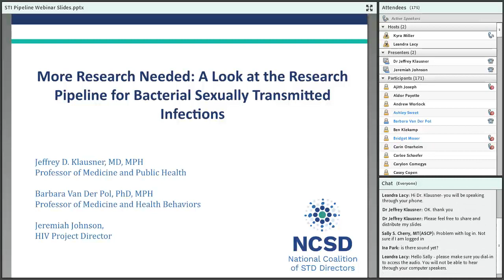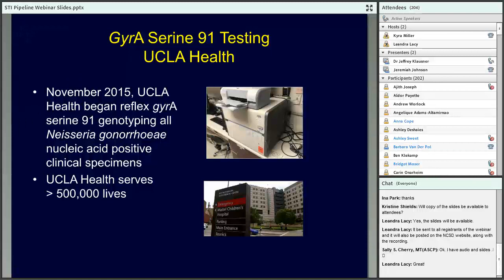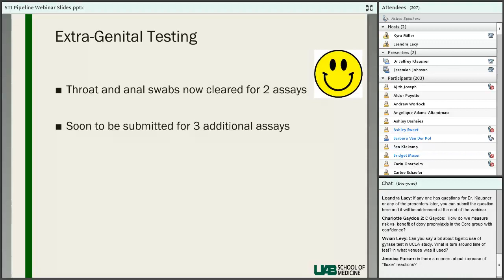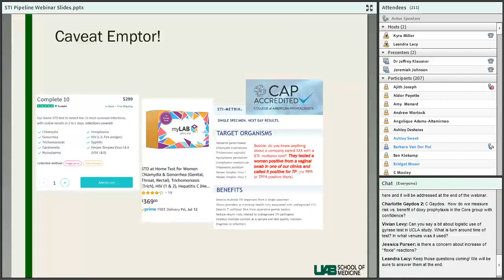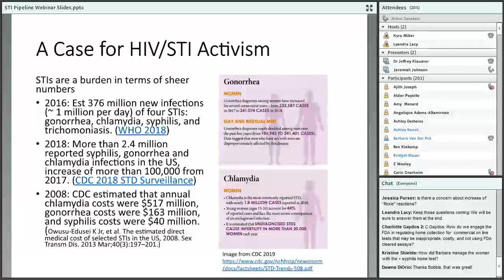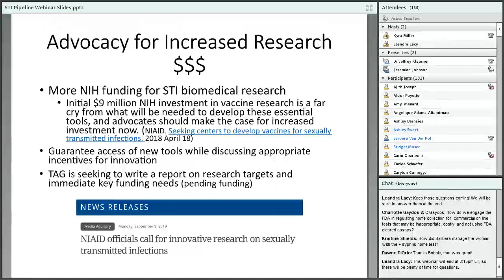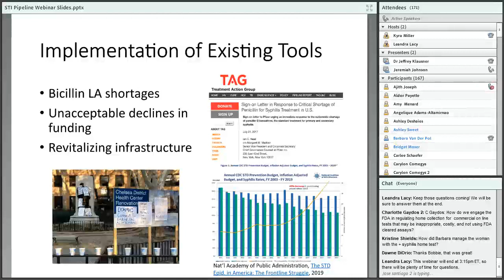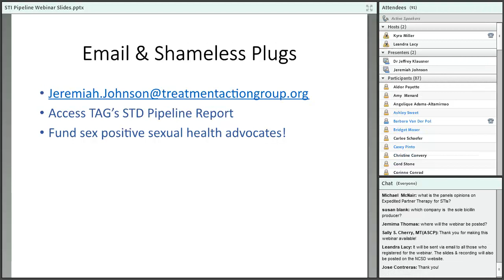More Research Needed A Look at the Research Pipeline for Bacterial Sexually Transmitted Infections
This webinar will cover some of the exciting new developments in the biomedical research pipeline for testing, prevention, and treatment of gonorrhea, chlamydia, and syphilis.